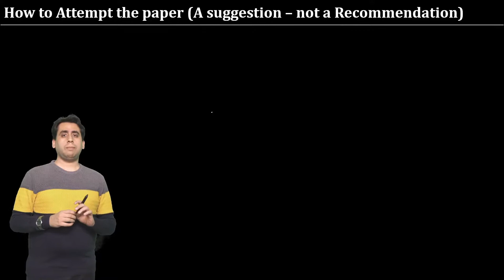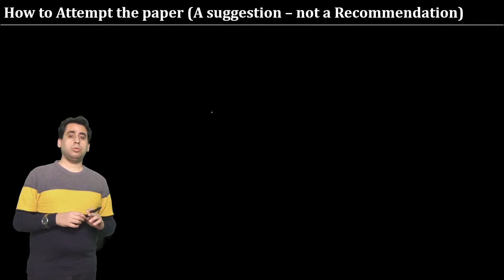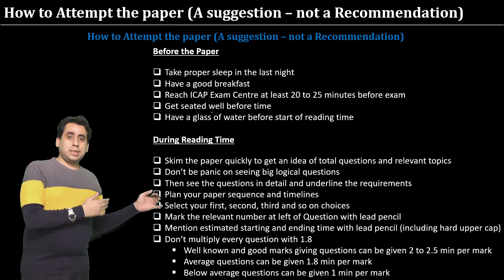Strategy before Paper | CA | CAF8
What should be done before the paper and how to utilize 15 min of reading time
Watch this video and prepare yourself according to the given techniques. Follow these techniques given by the renowned teacher and opt method to complete the paper in the given time. This will be very beneficial for Audit students to attempt the complete paper in a given time
In order to tackle AUdit, Nearpeer has brought the perfect strategy.